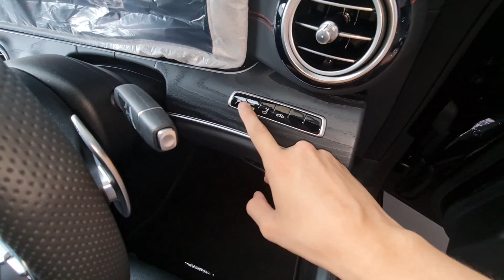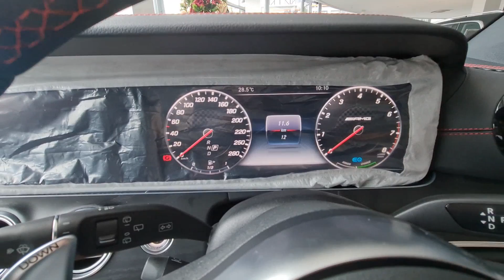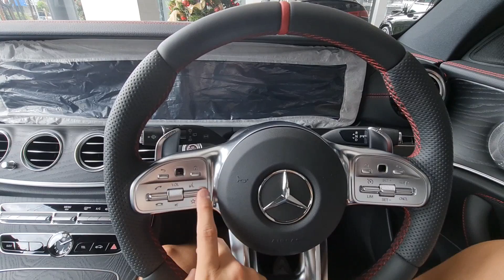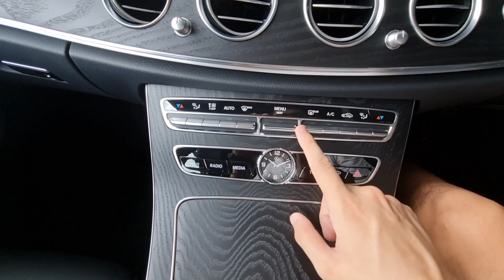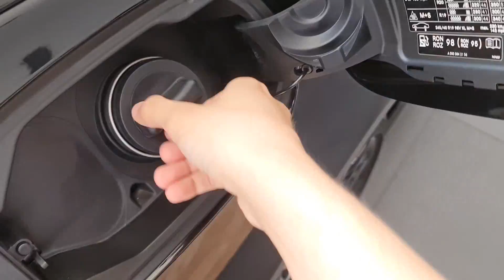Walkaround Mercedes-AMG E 53 Estate 4Matic+ [S213] - Indonesia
Mercedes-Benz PRO Motor
Authorized Mercedes-Benz Dealer
JI.BSD Boulevard Utara, BSD City - (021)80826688
JI.Sultan lskandar Muda No.97, Gandaria - (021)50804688

Mercedes-AMG E 53 Estate 4Matic+

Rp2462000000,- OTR